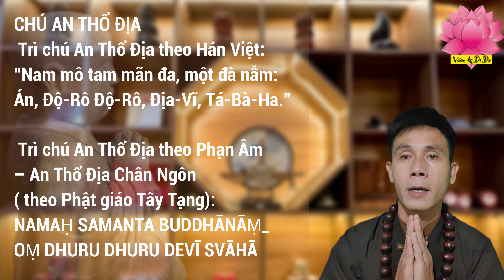Trì Thần Chú An Thổ Địa - Hóa Giải Những Điều Dữ Mang Lại Những Điềm Lành || Vườn A Di Đà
Qúy Phật tử có thể xem thêm Video:
1: Quả Báo Nghiệp Phá Thai Không Phải Ai Cũng Biết - Lời Khai Thị Của HT Tuyên Hóa

🙏 Vườn A Di Đà ☸️ Tại Kênh Vườn A Di Đà ☸️ Quý phật tử nên nghe những bài giảng của các thầy, những lời Phật dạy, nên học thuộc các bài kinh, bài chú,... 🎶 thư giãn những bài nhạc Phật giáo, phim Phật Giáo, sẽ giúp Quý Phật tử chuyển hóa được tội lỗi, tiêu trừ nghiệp chướng,... giúp Quý phật tử nhẹ nhàng an vui trong cuộc sống.